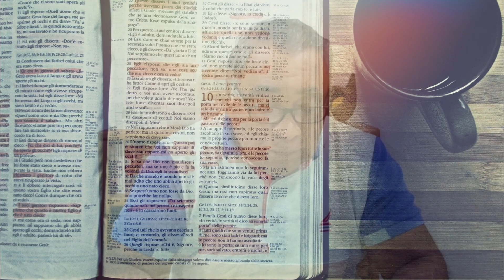Quien Es Jesucristo Por Yodelmo Zuniga